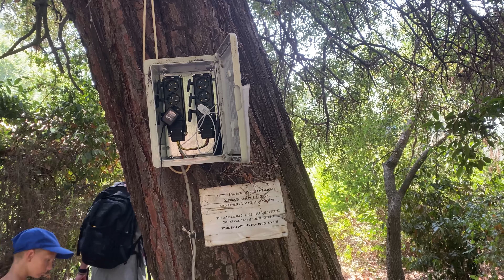Turcja | Sudance Kemping | Phaselis | HeyHoHello | Sierpień